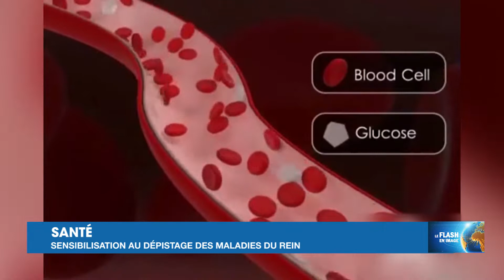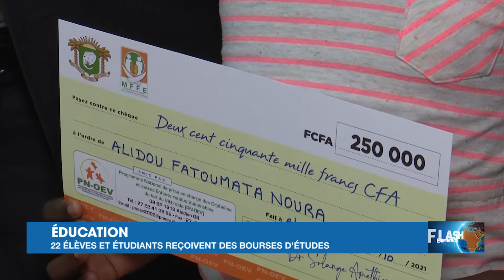Le Flash de 15 Heures de RTI 1 du 28 octobre 2021